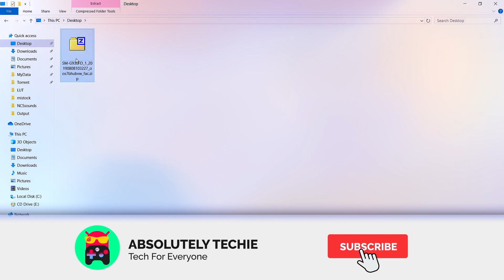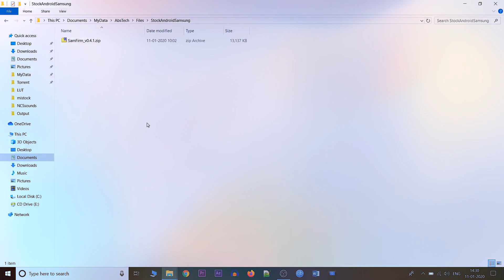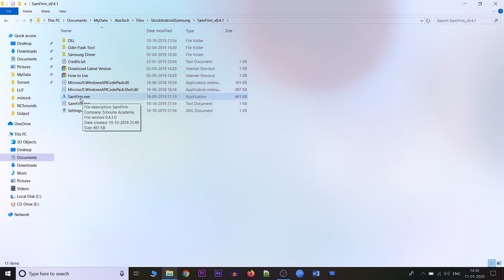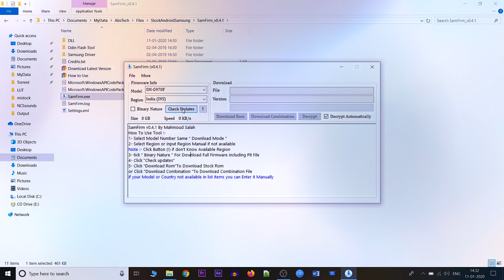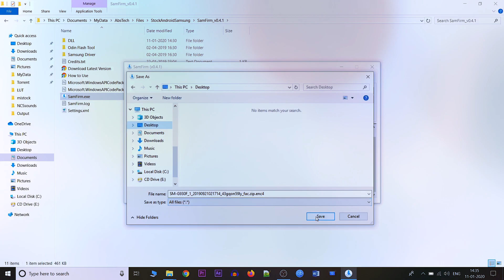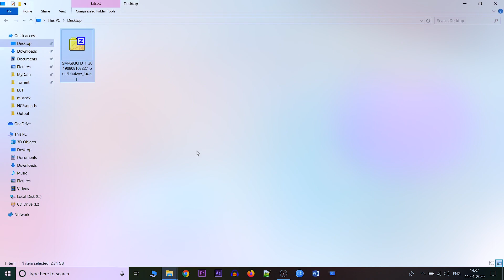How to Download STOCK Firmware for Samsung Android Mobile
More Info, Updates & FAQs for S7 Egde Android 10 Lineage OS 17